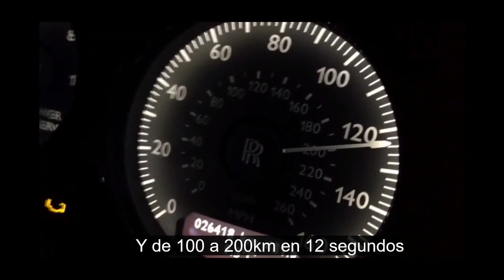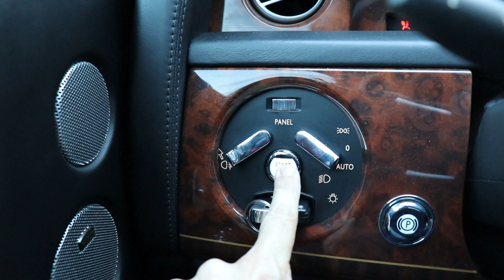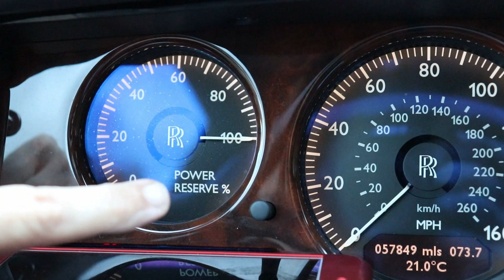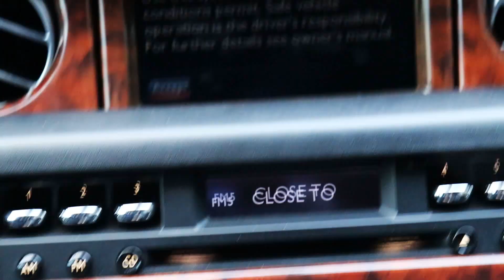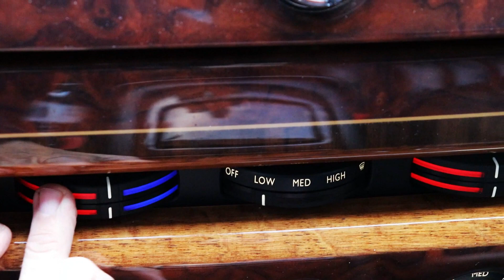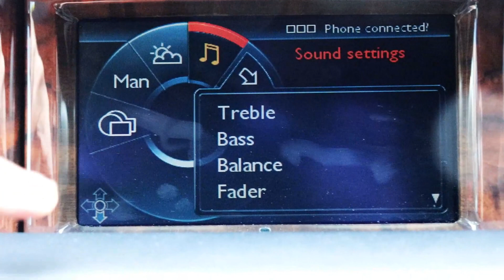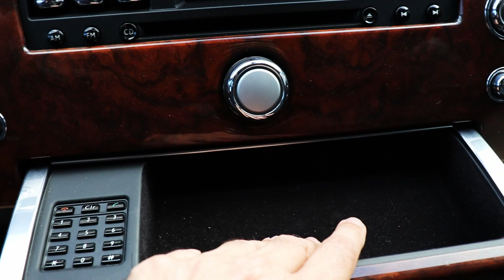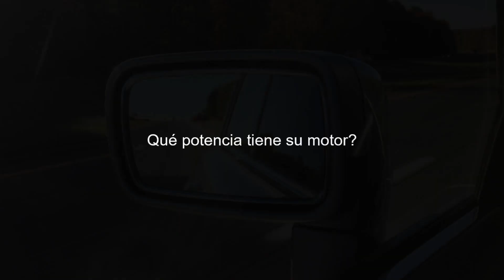Este es Mi ROLLS ROYCE PHANTOM - Un tour completo y en profundidad de un Futuro coche clásico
En este video doy un tour completo y en profundidad del Rolls Royce Phantom. Tanto del interior y el exterior de este automóvil y muestro los detalles, explico las características y observo cosas que nadie ha hecho en otros videos únicas para este vehículo. También muestro el motor y los detalles, lo arranco y veo cómo suena bajo aceleración. Un recorrido completo / revisión de este automóvil diseñado para dar a otros una mayor apreciación general del vehículo.

Especificaciones técnicas:
El  Rolls-Royce Phantom  de 2009 de cuatro puertas es un sedán como ningún otro. Masivo, tradicional hasta su detalle más pequeño y enormemente potente, es un vehículo ultra lujoso diseñado de la manera más moderna posible pero con sus cuatro ruedas plantadas firmemente en el pasado.
El estilo inconfundible de este Rolls-Royce Phantom lleva a la vanguardia en cualquier carril de conducción, espacio de valet o parking, aunque algunos de sus toques modernos no se ajustan al contorno eduardiano que mantiene con su herencia Rolls-Royce.
La altura de la rejilla del radiador, el adorno del capó Spirit of Ecstasy y el enorme pilar se remontan a los días de los clásicos sedanes de Rolls-Royce, y sin embargo, los faros estrechos y rectangulares parecen estar fuera de contacto con el estilo más tradicional.
La parte frontal es alta e imponente, tal vez demasiado alta e imponente, incluso para los estándares de Rolls. La postura es correcta, y la colocación de los cromados y metal pulido en todas partes, desde el pilar hasta los tubos de escape, es adecuada, y aún así, es un homenaje incómodo.

Delante del vehículo y debajo de la matrícula del coche tenemos dos cámaras, quizás una de las funciones que me gustan más, porque? pues porque nos permite ver tanto a la izquierda como a la derecha antes de salir en una intersección. Muy importante cuando el morro es tan largo como lo tiene este phantom.

En el interior, el tablero del Phantom abarca la amplia cabina, un pelotón de pequeños controles cromados que flotan en chapas brillantes y cuero suntuoso. Nuevamente, se produce el choque entre los detalles modernos y el estilo tradicional; el reloj analógico esconde el sistema de navegación. Es muy parecido a viajar en un majestuoso bar inglés, hasta los "armarios de bebidas" de madera plegables y las "mesas de picnic" instaladas en el asiento trasero. Las bandejas se apilan en la consola central del Phantom en medio de controles colocados al azar para luces de audio y emergencia. Muchos detalles son bastante encantadores: los botones push-pull que controlan las rejillas de ventilación, las costuras en los asientos, las tapas de las puertas en madera opcionales.

El phantom parece un coche tradicional, pero no nos engañemos el Phantom es un artista moderno, gracias a la ayuda de ingeniería de la empresa matriz BMW. Con un motor de 12 cilindros en V de 6.75 litros debajo del capó y 453 caballos de fuerza tiene suficiente para mover de una manera ligera y casi deportiva como un ferrari  esas casi 3 toneladas en un flujo de potencia casi silencioso y continuo.

Este motor es una variación del motor de 12 cilindros que se encuentra en algunos grandes sedanes BMW Serie 7, aunque diseñado específicamente para su uso en el Phantom y construido a mano por ingenieros de Rolls-Royce. Transmitido a las ruedas traseras del Phantom a través de una transmisión automática de seis velocidades, la potencia del motor empuja este sedán de casi 3 toneladas de 0 a 100 en solo 5.7 segundos (o 5.9 para la version de distancia entre ejes larga).

Una suspensión multienlace delantera y trasera del brazo de control se combina con resortes neumáticos autonivelantes y amortiguación electrónica para producir una calidad de conducción etérea y una dirección sorprendentemente receptiva, pero liviana. Rolls afirma una dinámica excelente para el Phantom; en verdad, es difícil llevar este sedán alto y extraordinariamente costoso a sus límites en las vías públicas, y con un círculo de giro de 47.9 pies en forma de camión, es difícil estacionar. Pero los probadores de TheCarConnection.com probaron su serena sensación de avance directo a más de 100 mph y pueden dar fe de su sensación de autopista tranquila y silenciosa. La economía de combustible es de 13/19 mpg, asombrosamente alta para un automóvil que pesa, como mínimo, 5,800 libras.
ENLACES
Visita y colabora con nosotros hablando de coches en mi grupo en facebook

Si quieres ver fotos de nuestros proyectos de restauración, coches o más también puedes visitar mi instagram a: therealmarcsgarage
ENLACES

ENLACES